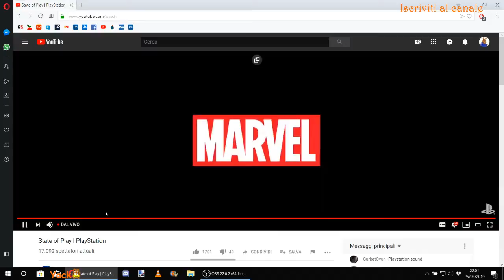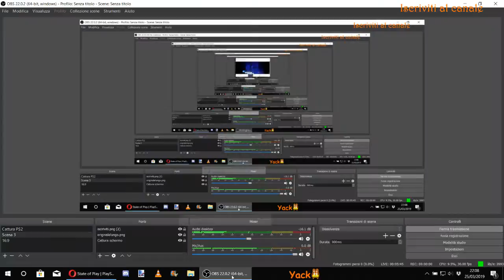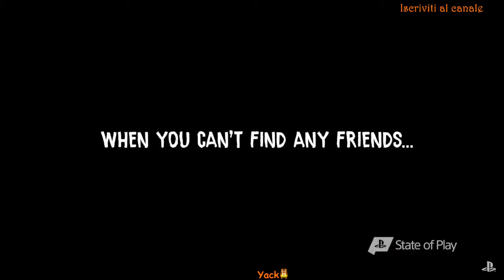State of Play con Yack!